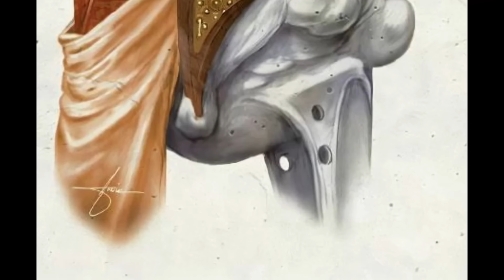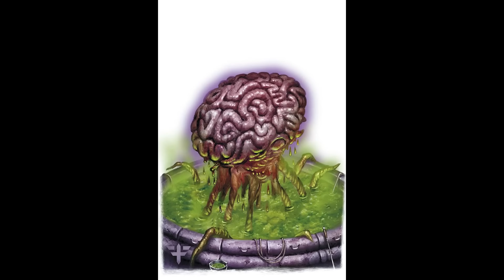Baldur's Gate 3 LORE you NEED to know!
In this video we'll be taking a quick look at some places, races and gods you may want to know before playing the game.
Playing through the early access of Baldur's Gate 3 opened up a lot of storylines already and some of these might be a bit weird or unfamiliar to you.
With this quick lore video you'll be mostly caught up with what's going on when you venture out into Baldur's Gate 3.

As always: hope you enjoy and happy adventuring my friends!